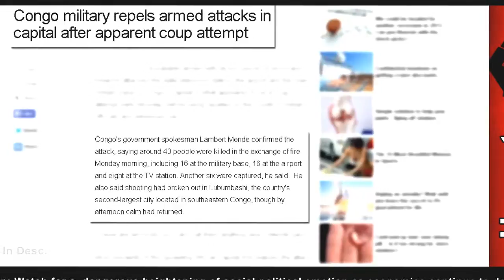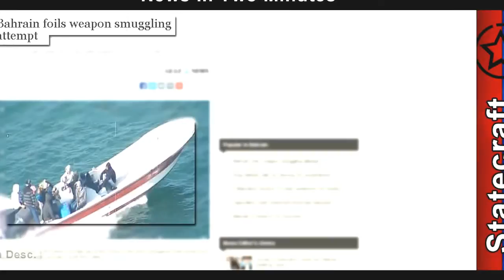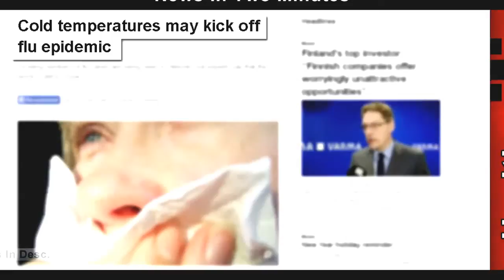News In Two Minutes - Rare Bird Flu - New Coup Attempt - Terror In Bahrain - Drones - Pandemic